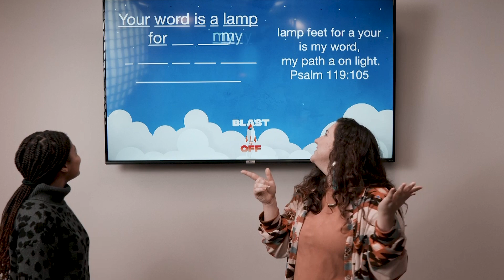People Can Help Our Faith Grow - Grace Kids Service January 15, 2023